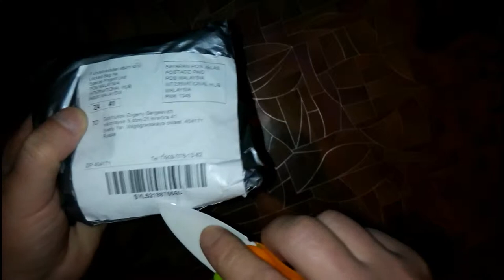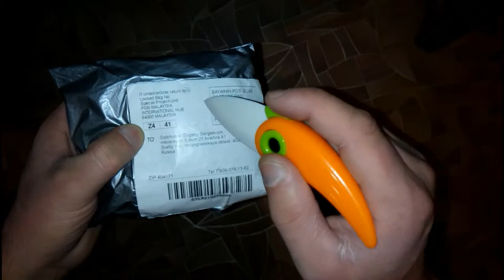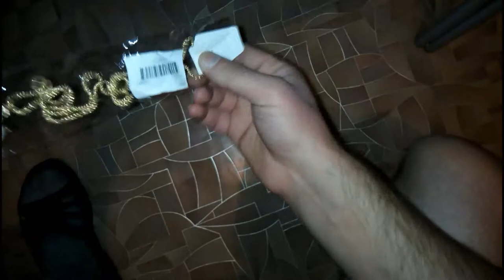Посылка с сова"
Женское ожерелье с алиэкспресс
Ссылка на товар
Пожертвовать автору для развития канала:
- Карта Сбербанк России:   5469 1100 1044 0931
На моем канале можно посмотреть видеоинструкции по прошивке,бекапу,восстановлению из состояния кирпича и другие манипуляции с телефонами на андроид,а так же распаковки и обзоры товаров из Китая